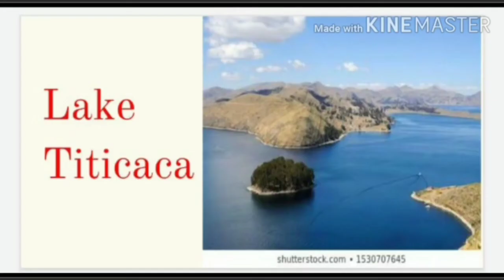Karnataka state syllablus 7th std Social Lesson-'South america' Part-2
Learn with Mahima 7th std Social 'South america'-The Rivers&Lakes, Climate & Wildlife